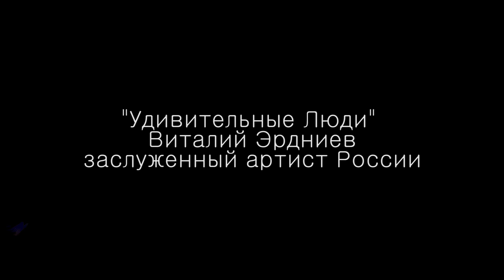Заслуженный артист России Виталий Эрдниев. Солист государственного ансамбля "Тюльпан" на ZaanOnline